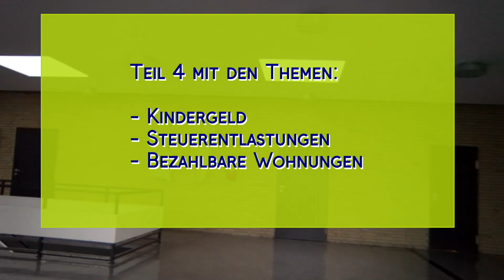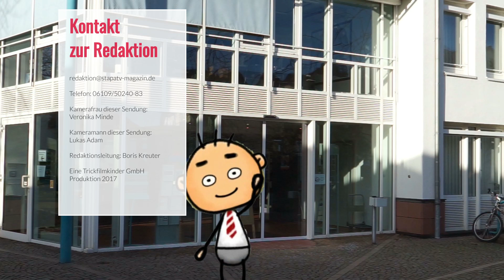Bundestagswahl 2017 TEIL 4 - Die Kandidaten des Wahlkreises 180 mit Kinder-Steuer-Wohnen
TEIL 4 (Letzter Teil)  mit den Themen:
Kindergeld; Steuerentlastungen; Bezahlbare Wohnungen

- Dr. Katja Leikert (CDU)
- Dr. Sascha Raabe 8SPD)
- Dr. Ralf-Reiner Piesold (FDP)
- Anja Katharina Zeller (BÜNDNIS 90 / DIE GRÜNEN)
- Tobias Huth (DIE LINKE)

StaPaTV-Magazin (Stadtparlamentfernsehen-Maintal) zeigt eine
PODIUMSDISKUSSION - Veranstaltung des Ausländerbeirates der Stadt Maintal vom 14. September 2017 aus dem Bürgerhaus Maintal-Hochstadt.

Wir veröffentlichen jeden Tag einen neuen Videobeitrag aus der PODIUMSDISKUSSION ...